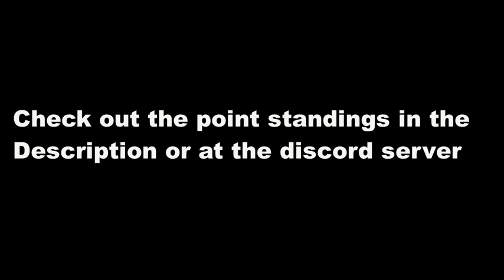S1 NRLA Chips Ahoy! Cup Series Race 6 SaveTheSpeedway 400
Today we're here at one of the legendary short tracks called North Wilkesboro Speedway. Can anyone else get a turn for the win or will there be another win for our 4 winners? Find out until the end of the race.

Oreo Creme200

Cookie Dough200#8294